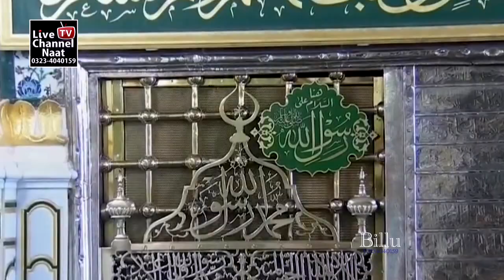New & Nice Naat Sharif 2022 || Madiny Munu Sad Sohniya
Title -
Artist -
Label - Live Channel Naat